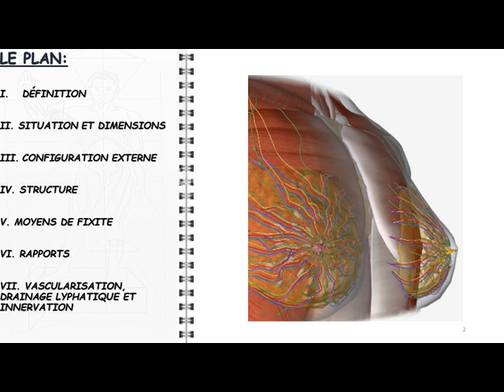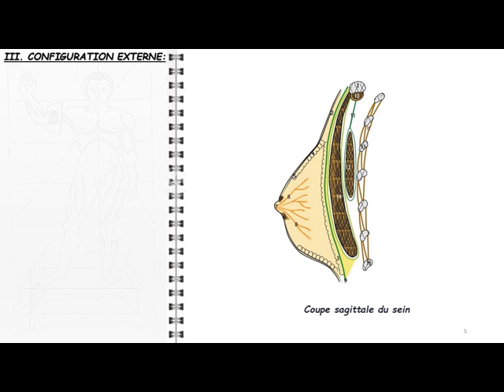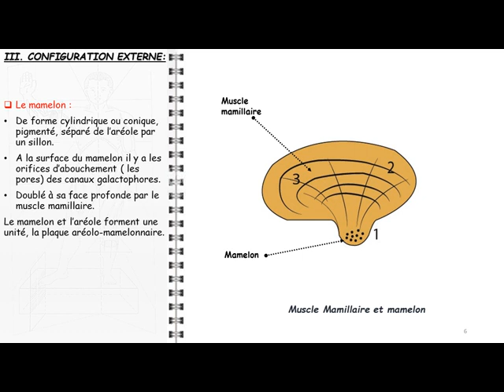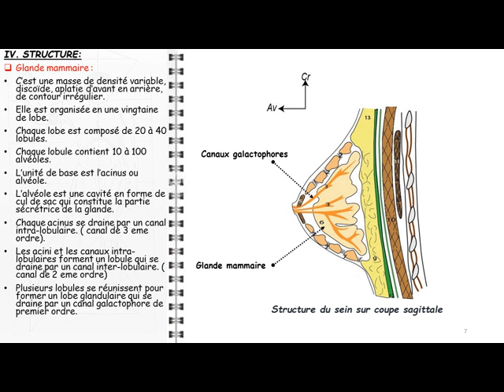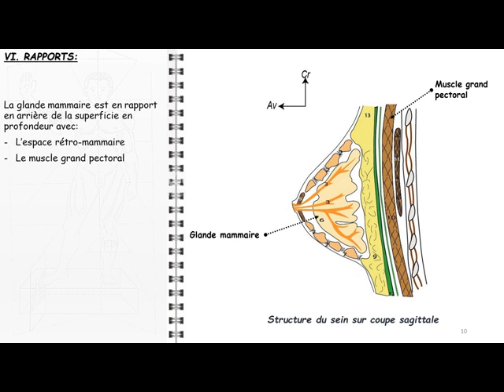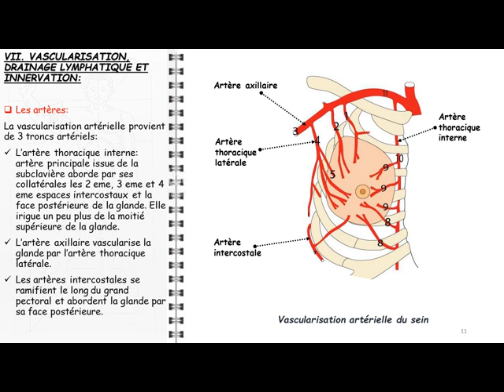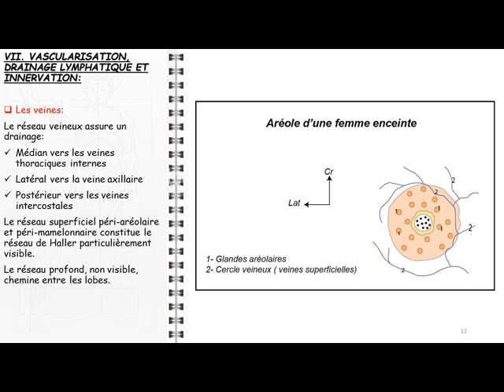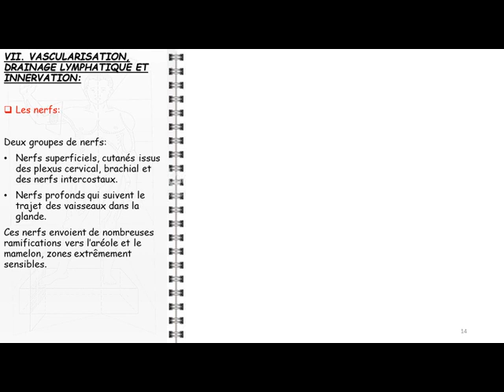ANATOMIE FMPM LE SEIN